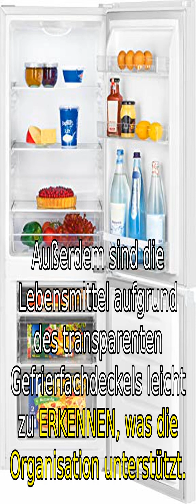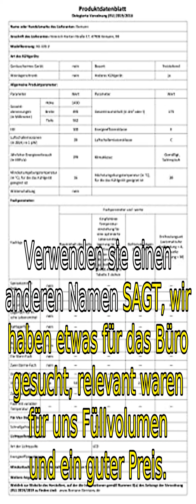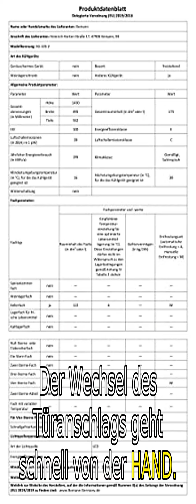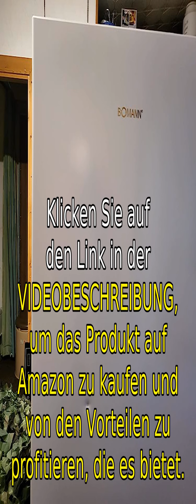Bomann Fridge/Freezer Combination Review: 43L Freezer, Automatic Defrosting, 160 kWh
👉🏻 Holen Sie es sich bei Amazon

In this review, we take a closer look at the Bomann Fridge/Freezer Combination, which offers a 43L freezer, automatic defrosting, and a power consumption of 70W. Don't miss out on this perfect combination of functionality, design, and price.

0:00-0:10 Einführung und Begrüßung
0:10-0:30 Vorstellung des Produkts und seiner Vorteile
0:30-0:50 Beschreibung des Kühlschranks und seines Fassungsvermögens
0:50-1:10 Erklärung der höhenverstellbaren Glasregale und der LED-Innenbeleuchtung
1:10-1:30 Vorstellung des Gefrierfachs und seiner Funktionen
1:30-1:50 Erklärung der Vier-Sterne-Kennzeichnung und des transparenten Gefrierfachdeckels
1:50-2:10 Beschreibung des Gewichts, des Coolants, des Stromverbrauchs und der Spannung
2:10-2:30 Erklärung der Klimaklasse N/ST und ihrer Vorteile
2:30-2:50 Vergleich mit ähnlichen Produkten auf dem Markt und Vorstellung von Kundenbewertungen
2:50-3:00 Zusammenfassung der Vorteile und Empfehlung des Produkts
3:00-3:10 Aufruf zum Kauf des Produkts auf Amazon
3:10-3:20 Abschluss und Dankeschön fürs Zuschauen